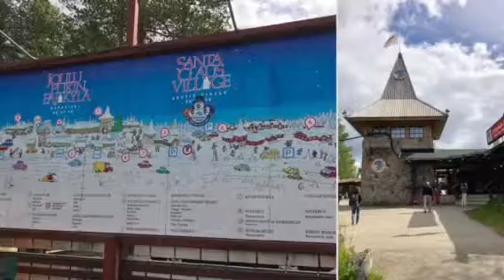charlyclerc cap Nord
voyage au cap Nord